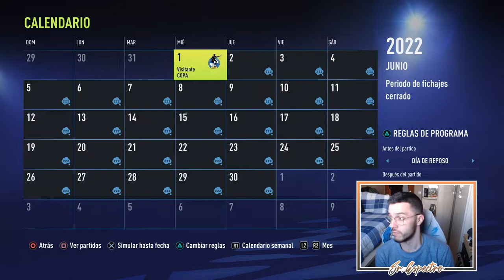🏆 FINAL DE LA PRIMERA TEMPORADA | MODO CARRERA FIFA 22 | REGENS II #12